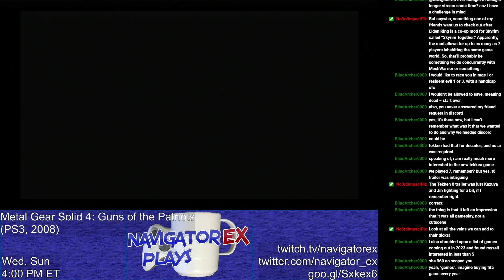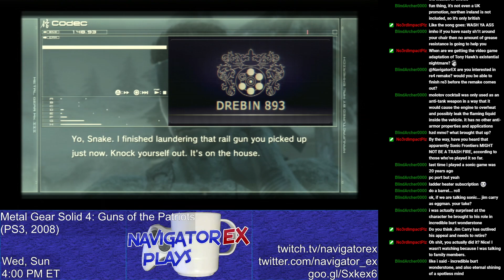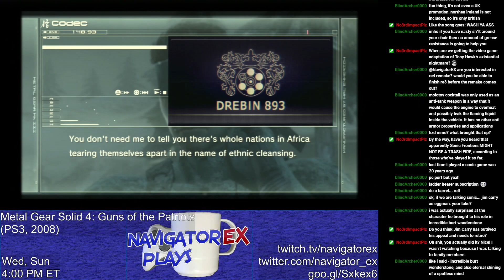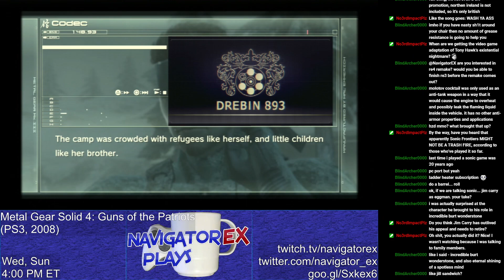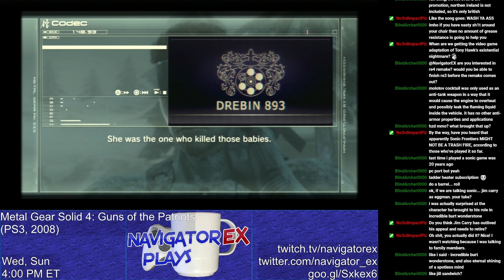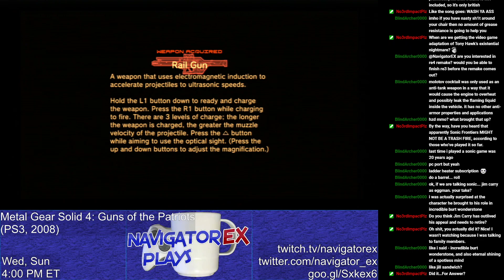Episode 677: Lupine Ferocity | NavigatorEX Twitch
Original stream date: November 09, 2022

A long and arduous fight begins (and ends!) on today's Metal Gear Solid 4: Guns of the Patriots. Time to give Crying Wolf a reason to cry!

...Is what I would say if it weren't for her terrible backstory. DAMMIT, DREBIN! EASE UP, GUY!

Thanks again to No3rdImpactPlz, as topics in chat are often brought by him.